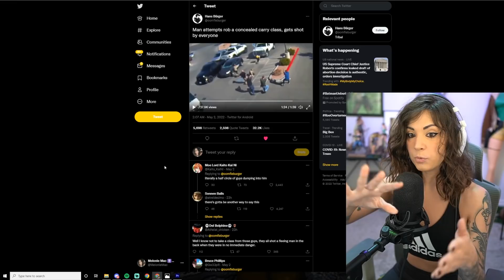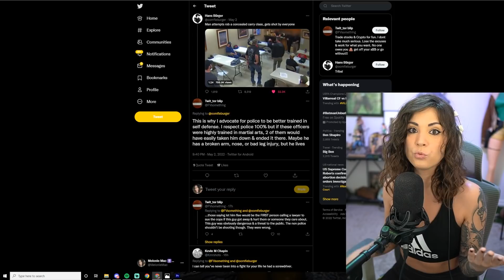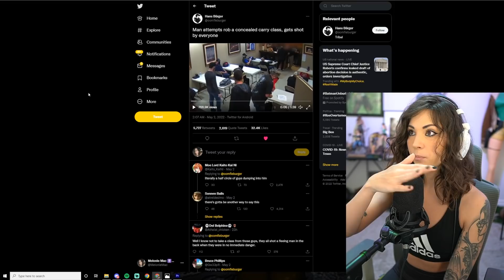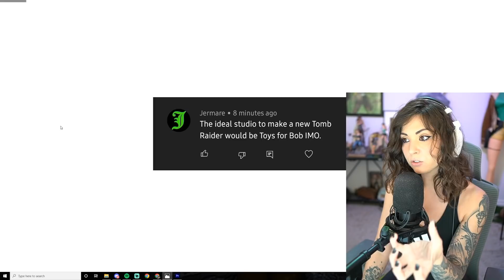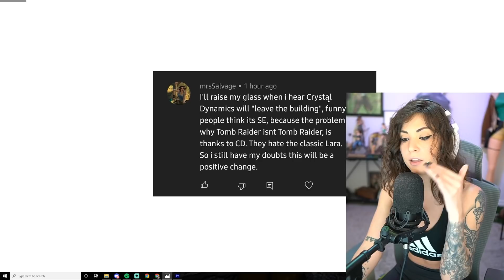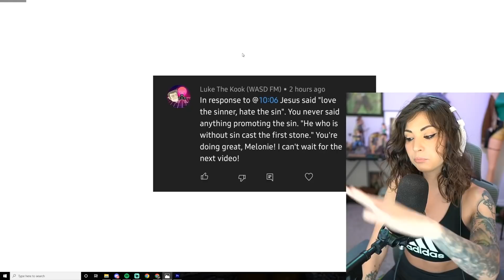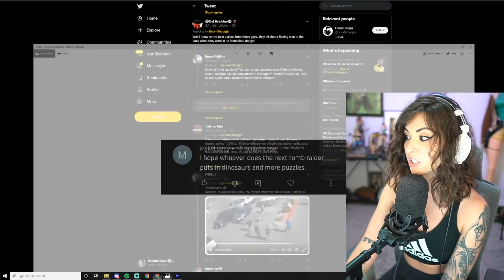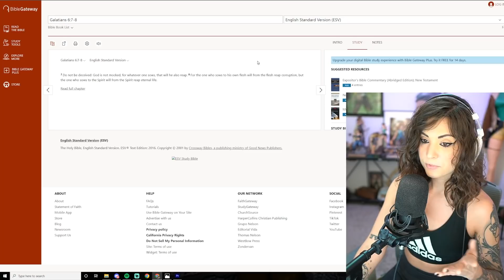Idiot Attempts to Rob a Concealed Carry Class